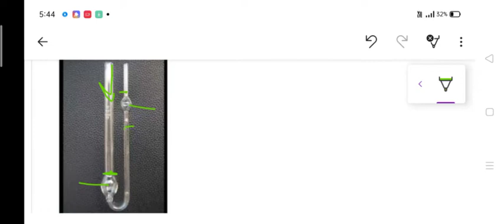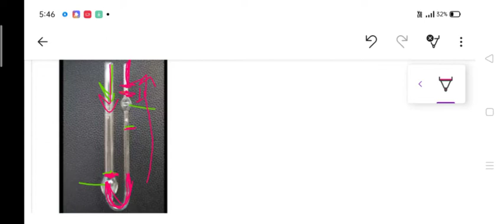Capillary Viscometer (Ostwald viscometer)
u tube viscometer
ostwald viscometer working
Capillary Viscometer
capillary viscometer rheology
working of capillary viscometer
Physical pharmaceutics 4th semester
physical pharmaceutics 4th semester unit 3
How to measure viscocity
dynamic viscosity
fluid mechanics
Single point Viscometer
determination of viscosity
working of ostwald viscometer
how to measure viscosity
viscosity of liquid
ostwald viscometer experiment
ostwald viscometer procedure
ostwald viscometer procedure